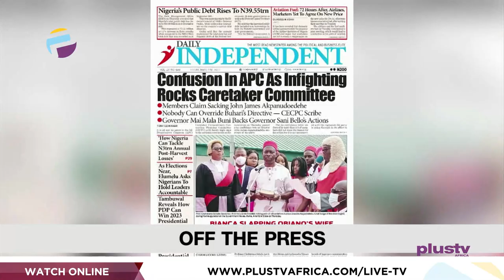Drama At Inaugration Ceremony As Bianca Ojukwu Slaps Obiano’s Wife | THE BREAKFAST